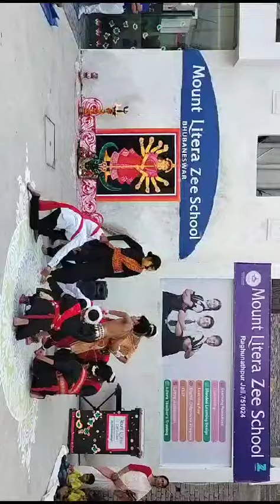happy |Durga Puja|dance|odisa